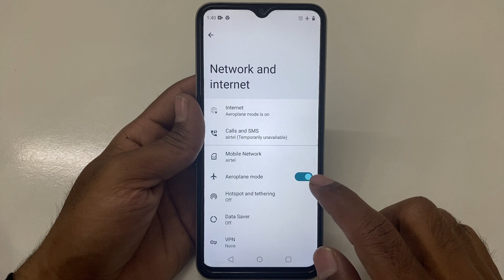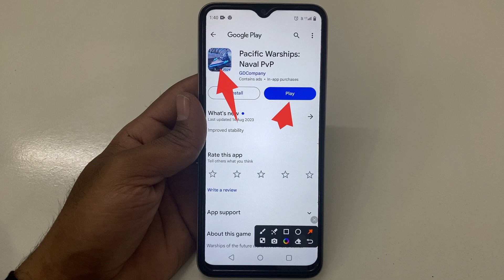How to Fix Connection problem Something is wrong with internet connection Player id problem solve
How to Fix Connection problem Something is wrong with internet connection Player id problem
How to Fix Connection problem Something is wrong with internet connection Player id
Fix Connection problem Something is wrong with internet connection Player id problem solve
Fix Connection problem Something is wrong with internet connection Player id problem
Fix Connection problem Something is wrong with internet connection Player id
Connection problem Something is wrong with internet connection Player id problem solve
Connection problem Something is wrong with internet connection Player id problem
How to Fix Connection problem Something is wrong with internet connection Player id problem solve in Pacific Warships: Naval PvP
How to Fix Connection problem Something is wrong with internet connection Player id problem in Pacific Warships: Naval PvP
How to Fix Connection problem Something is wrong with internet connection Player id in Pacific Warships: Naval PvP
Fix Connection problem Something is wrong with internet connection Player id problem solve in Pacific Warships: Naval PvP
Fix Connection problem Something is wrong with internet connection Player id problem in Pacific Warships: Naval PvP
Fix Connection problem Something is wrong with internet connection Player id in Pacific Warships: Naval PvP
Connection problem Something is wrong with internet connection Player id problem solve in Pacific Warships: Naval PvP
Connection problem Something is wrong with internet connection Player id problem in Pacific Warships: Naval PvP
How to Fix Connection problem Something is wrong with internet connection Player id: f448c84d-2f38-4dda-8c4d-be70047c4103 problem solve in Pacific Warships: Naval PvP
How to Fix Connection problem Something is wrong with internet connection Player id: f448c84d-2f38-4dda-8c4d-be70047c4103 problem  in Pacific Warships: Naval PvP
How to Fix Connection problem Something is wrong with internet connection Player id: f448c84d-2f38-4dda-8c4d-be70047c4103 in Pacific Warships: Naval PvP
Fix Connection problem Something is wrong with internet connection Player id: f448c84d-2f38-4dda-8c4d-be70047c4103 problem solve in Pacific Warships: Naval PvP
Fix Connection problem Something is wrong with internet connection Player id: f448c84d-2f38-4dda-8c4d-be70047c4103 problem in Pacific Warships: Naval PvP
Fix Connection problem Something is wrong with internet connection Player id: f448c84d-2f38-4dda-8c4d-be70047c4103 in Pacific Warships: Naval PvP
Connection problem Something is wrong with internet connection Player id: f448c84d-2f38-4dda-8c4d-be70047c4103 problem solve in Pacific Warships: Naval PvP
Connection problem Something is wrong with internet connection Player id: f448c84d-2f38-4dda-8c4d-be70047c4103 problem in Pacific Warships: Naval PvP

Connection problem Something is wrong with internet connection Player id: f448c84d-2f38-4dda-8c4d-be70047c4103